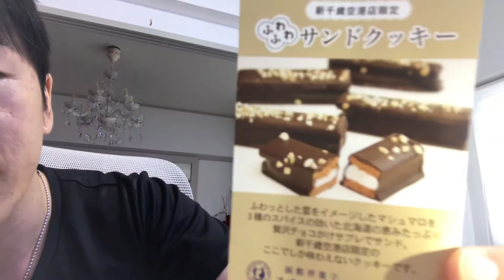新千歳空港限定のJALファーストクラスのスィーツ発見！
お土産に迷ったらコレで決まりだね〜♪